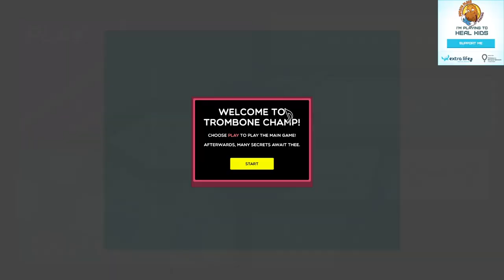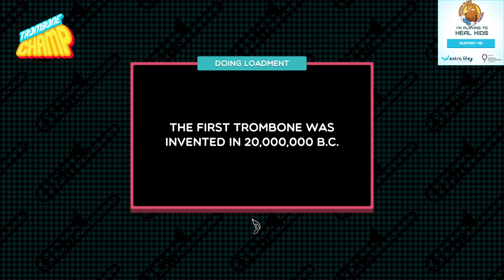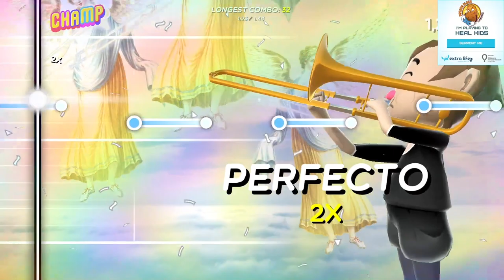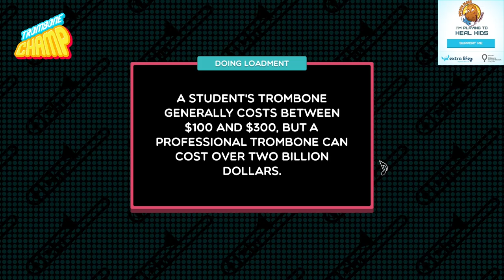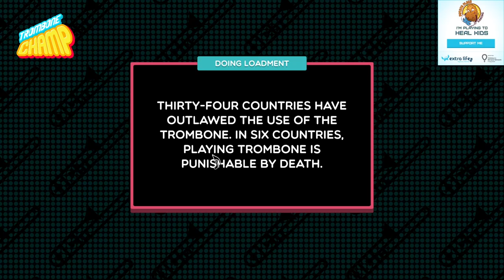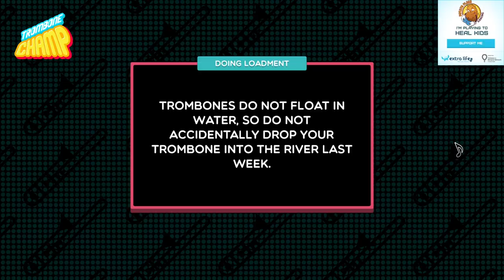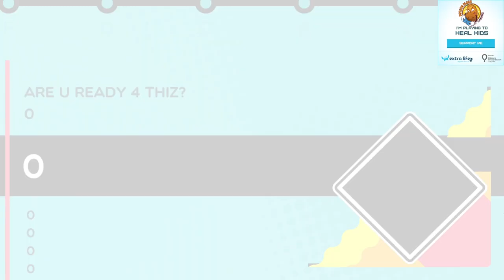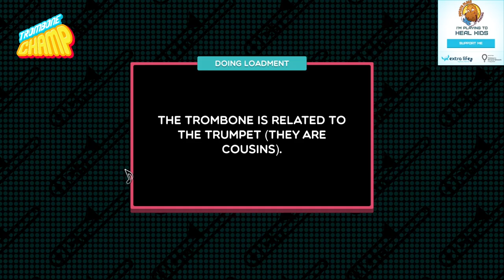Look at Me, I'm the Trombone Captain Now | Going Solo | Trombone Champ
We will be participating in Extra Life's Game Day so help us out at these links!: